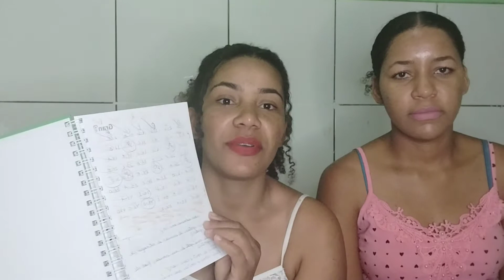IRMÃS RESPONDE ( Falamos tudo)|| Ivani Barrêto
•SE INSCREVE e ativa as notificações para não perder nada!❤️

•Agradeço pelo carinho de todos!❤️